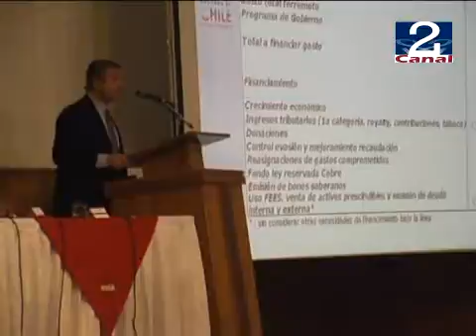24 JUN SNA.wmv